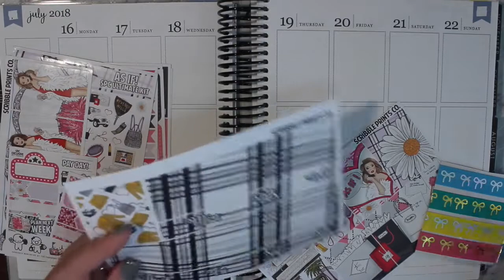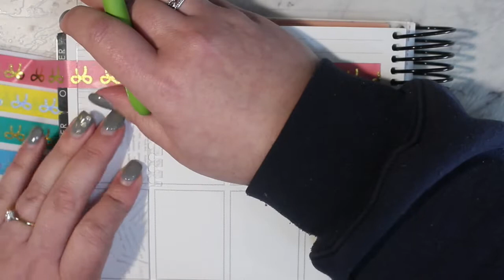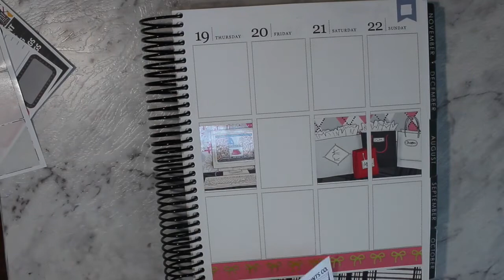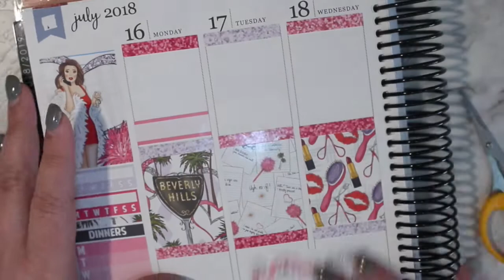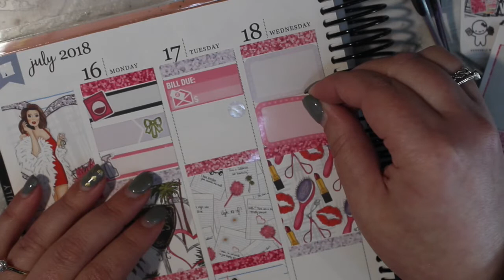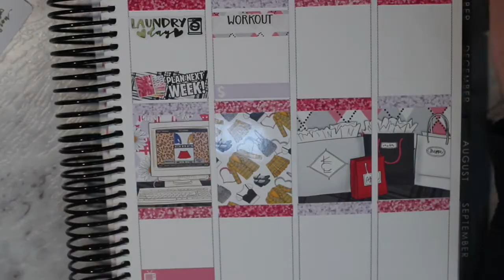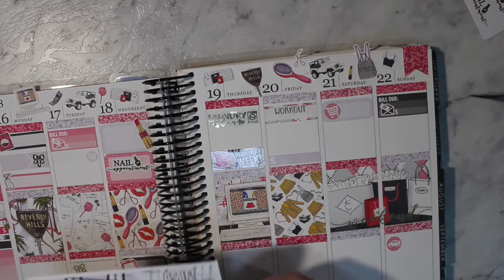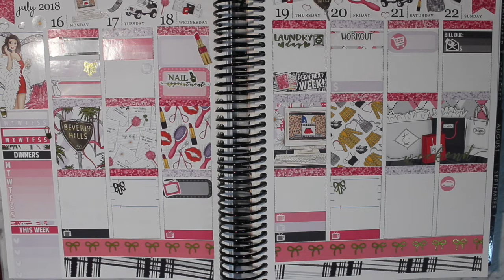Plan With Me // JULY 16 - 22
Hi guys!
Welcome to my plan with me

Love Monique.

Some of my favourite and most reached for shops are: (not sponsored!)

Unless stated in the video or above the stickers, planners and accessories in these videos are purchased entirely with my own funds and I am 100% not sponsored for these videos. I am entitled to my own opinions on the products featured in my videos.

Equipment
Camera: Canon 1200D
Software: iMove 10.1
Tripod: ARKON Heavy Duty Camera Clamp Mount